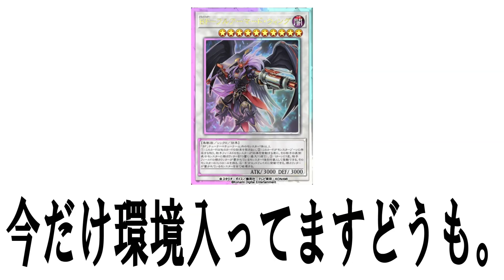BFが遂に環境入り！新イベントを高速周回！【遊戯王マスターデュエル】【Yu-Gi-Oh! Master Duel】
新イベント闇vs光で勝てない方へ
ブラックフェザーのシンプル構築で速攻ジェム獲得できます！

BF is too strong in a new event of Yu-Gi-Oh! Master Duel and takes my ease too much
Up to 12 successive victories

ぜひ投稿通知もお願いします😁

投稿時間など変わる場合こちらでお知らせしております👍
動画編集依頼も受け付けておりますのでご相談はDMへ！

▼キーボード

▼モニター

▼チェア(一般)

▼デスク(一般)